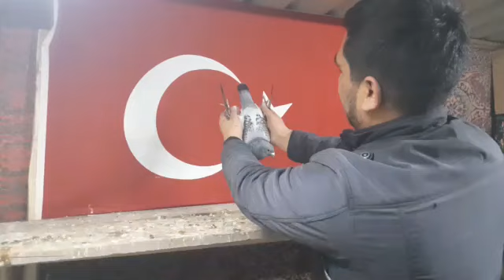TARİHTE HABERLEŞMEDE KULLANILAN POSTA GÜVERCİNLERİ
tarih boyunca insanlığa hizmet etmiş posta güvercinleri günümüzde yeterince değer görmemektedir Hatta tarihi bilmeyenler bu hayvanları besleyenlerde zabıtaya şikayet etmektedir insanlığın olmazsa olmaz haberleşme aracı olan bu posta kuşlarına sahip çıkalım